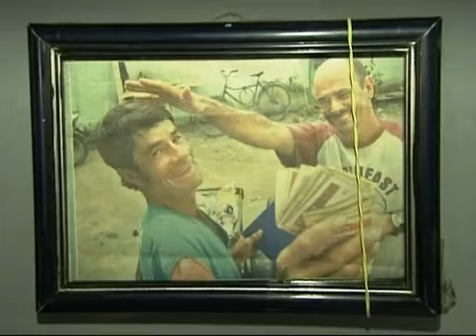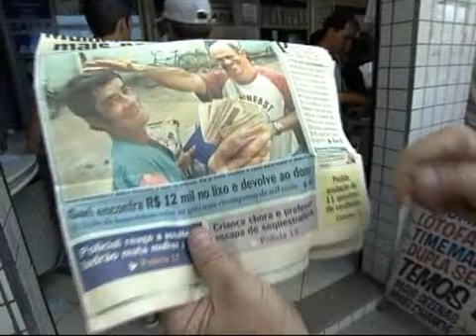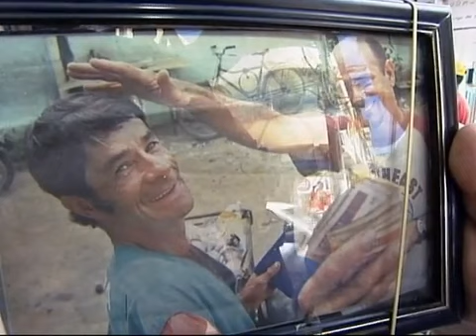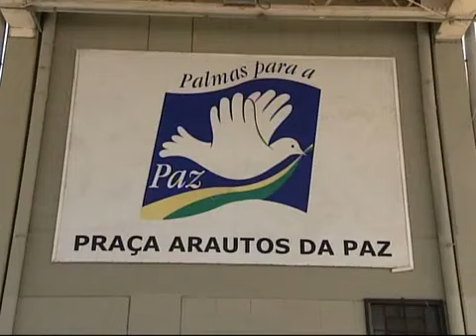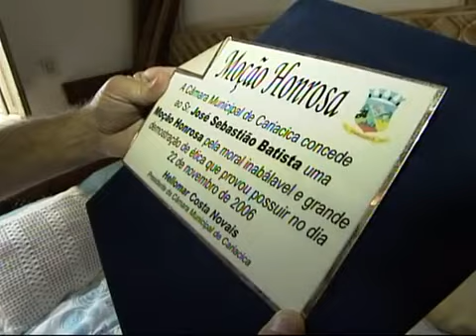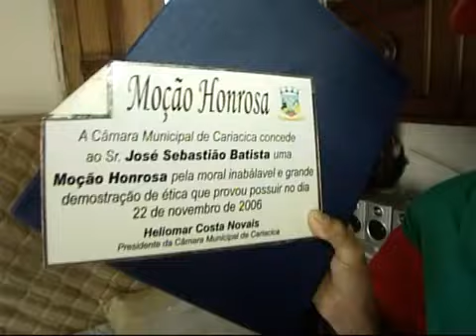Teste de honestidade parte um